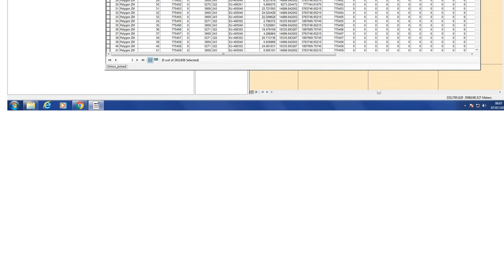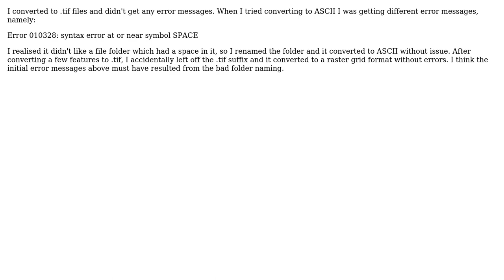GIS: Error messages when converting feature to raster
With thanks & praise to God, and with thanks to the many people who have made this project possible! You are responsible for your own actions.